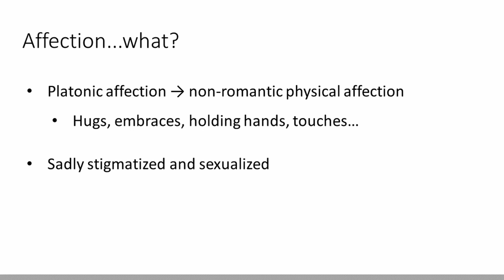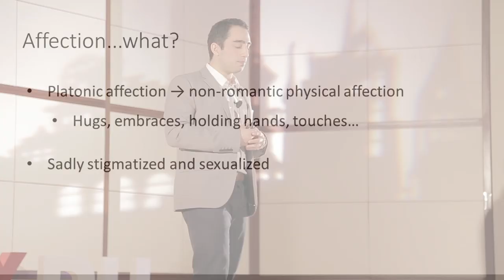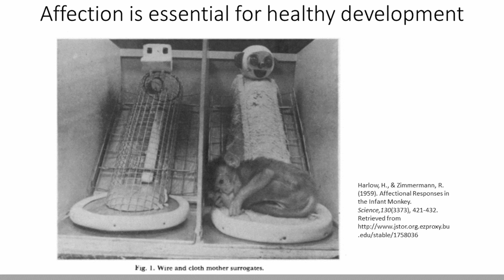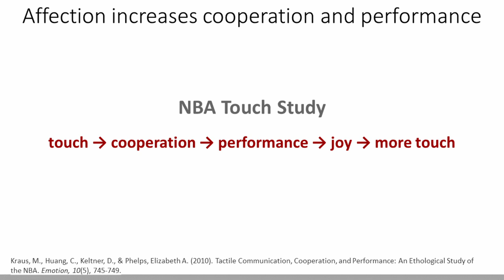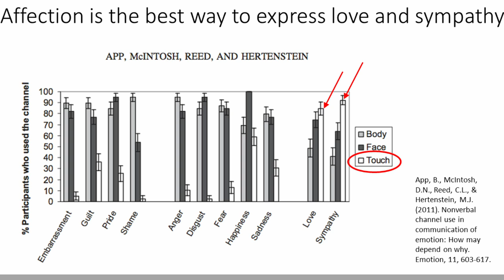The importance of platonic physical affection | Santiago Marquez | TEDxBU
Platonic physical affection, commonly known as hugs and reassuring touches, is essential to our healthy development and well-being. Unfortunately, this type of affection is often stigmatized and sexualized, making it difficult for us to express and receive it when we most need it. By breaking the stigma around embraces, we can all become more affectionate and improve our health.  This talk was given at a TEDx event using the TED conference format but independently organized by a local community.